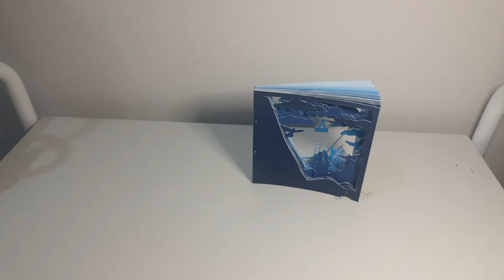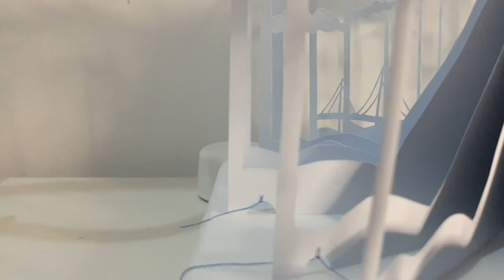IDP Deliverables video - 360 degree book